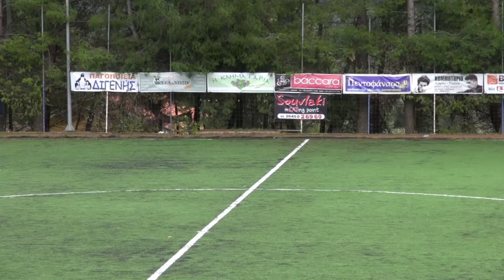Α. Ο. ΚΑΡΥΑΣ Α. Ο. ΣΥΒΡΟΥ ( 0 - 2 ) 25 / 10 / 2014